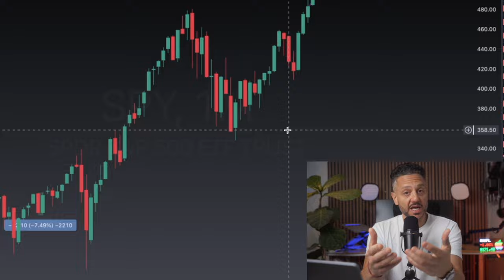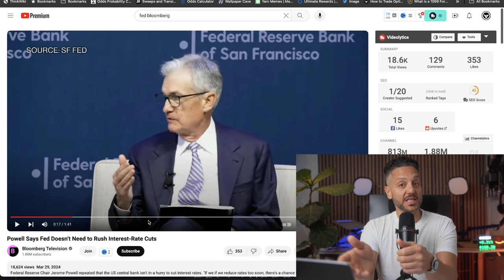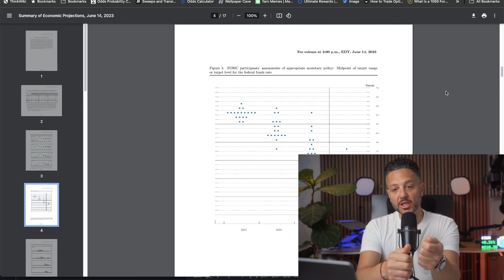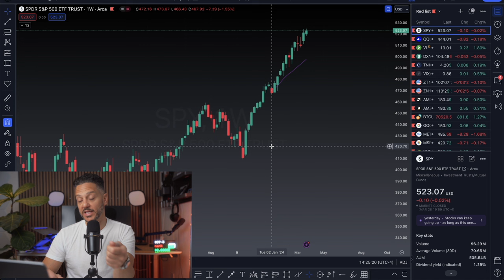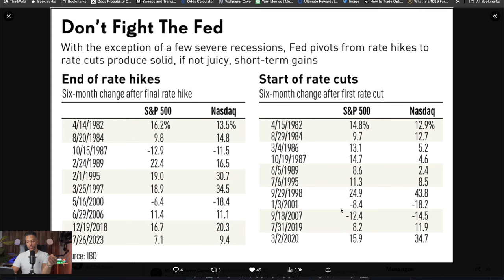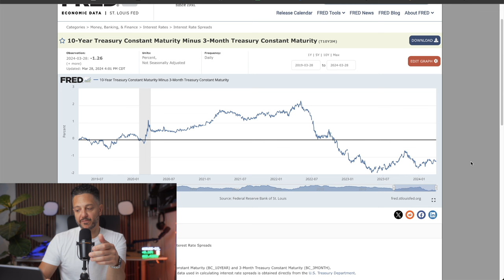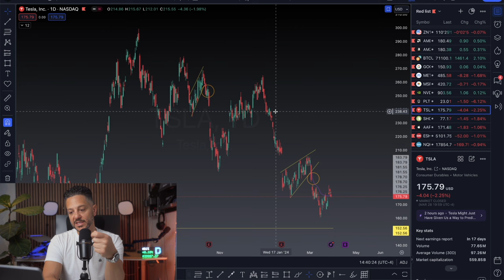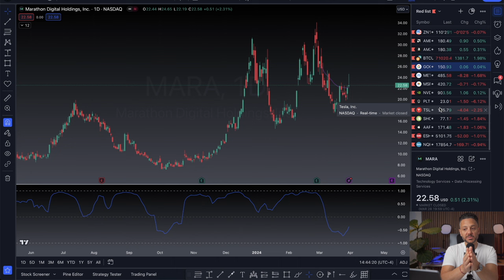URGENT: Federal Reserve Just Cancelled Rate Cuts. How I'm Investing.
Jerome Powell spoke with a panel recently, hinting that there shouldn't be a rush to cut rates, that economic data was strong and that inflationary pricing was still VERY stubborn. If the market expected 5 rate cuts, then 3, how will the stock market deal with the possibility of no rate cuts in 2024?

🧠 Application to work with me personally (Serious applicants only. Less than 1% usually accepted)

🚀 Academy monthly memberships are back!

⛓ All my trading/finance tools!

0:00 Intro
0:51 Fed Cancels Rate Cuts
2:22 Inflation
3:02 Fed Dot Plot
4:33 What Happens When Fed Cuts Rates
6:25 Stock Market & How to Invest